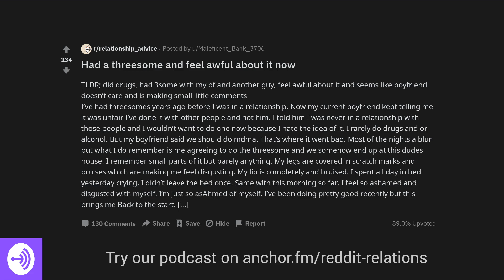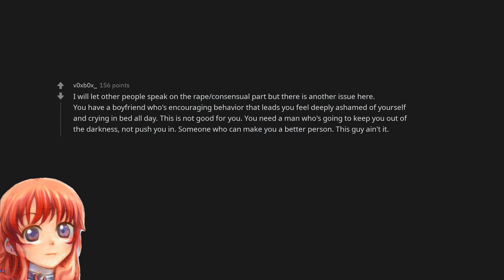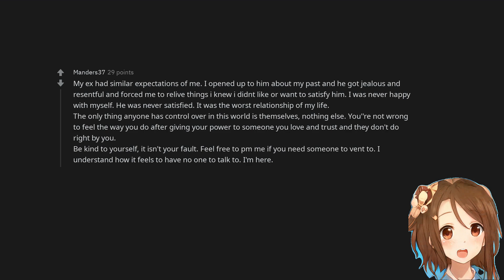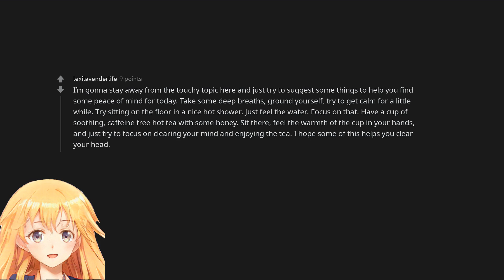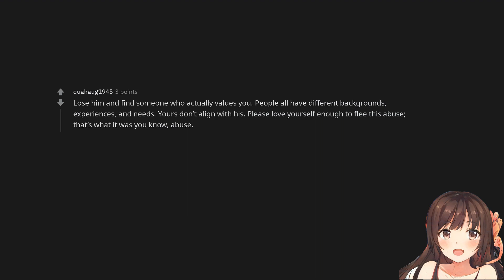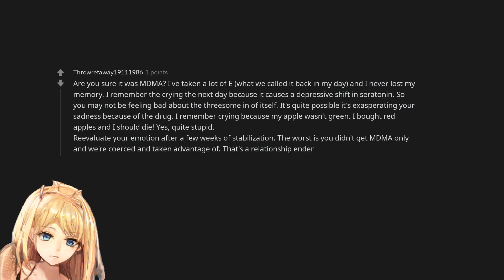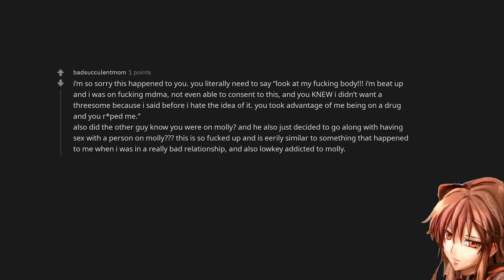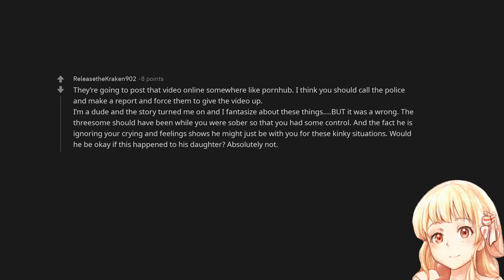Had a threesome and feel awful about it now